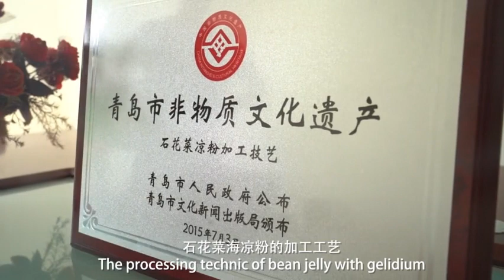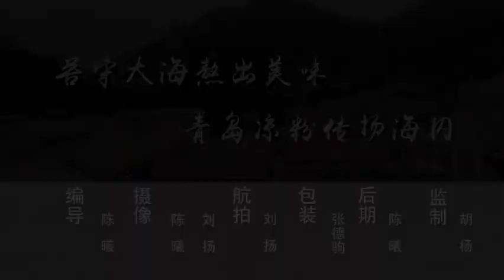美食裡的非遺，山東青島的海涼粉。原材料是海裏植物石花菜、海凍菜。Edible intangible heritage, sea cold powder in Qingdao, Shandong.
中國非遺@海涼粉：山東青島的海涼粉，又叫石花菜涼粉，是青島的一道特色美食，也是非物質文化遺產。2012年12月，石花菜海涼粉加工技藝被列入嶗山區非物質文化遺產項目，2015年7月成為青島市非遺項目。Chinese Intangible Heritage @ Hailiang powder: Hailiang powder from Qingdao, Shandong Province, also known as stone cauliflower powder, is a special food in Qingdao and also an intangible cultural heritage. In December 2012, the stone cauliflower Hailiang powder processing technology was included in the intangible cultural heritage project of Laoshan District, and in July 2015, it became the intangible cultural heritage project of Qingdao City.